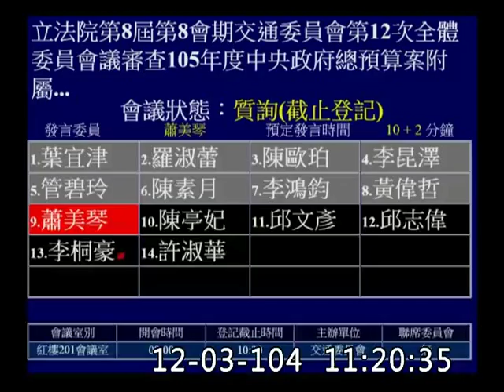蕭美琴促成明年4連假花蓮返鄉專車，台鐵表示並無編列預算支出毛治國院長另外承諾之3連假返鄉專車(2015-12-03交通)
口頭質詢─
▶上月本席與花蓮縣政府、台鐵共同召開協會促成明年4個連假(清明、端午、中秋、春節)返鄉專車，而花蓮縣政府業已通過預算。爾後，毛院長替國民黨籍立委候選人站台時又開出7個連假皆有加班車，同時國民黨籍立委也宣稱相關預算都已核定。本席請問台鐵是否將同意支出多出來3個連假的預算?
局長：沒有特別編列預算。
▶針對本席提出花東居民優先訂票之主張，臺鐵局認為窒礙難行有違公平。惟本席認為團體票都可以事先訂票，花東居民卻不行，且西部地區有高鐵、高速公路等多種選擇。東部居民返鄉卻只有鐵路，國家交通經費、資源配置有不公，若無法保障居民安全返家之卑微訴求，才是真正違反公平原則。另，台鐵認為因涉及個資法，無法查察花東居民身分證明文件，然鐵路運送規則11條卻規定台鐵可以要求持優待票之民眾提供身分證明文件查驗，就連搭飛機都可要具名，像是復興航空之前推出花蓮居民票價優惠都不涉及個資問題。本席認為有志者事竟成，為保障居民回家基本權益，台鐵應設身處地替花東居民著想，從技術上去克服相關障礙。
▶有關改點後瑞穗車站八個小時沒有一班車停靠，造成瑞穗學生回到花蓮地區上學通勤不便。即便單軌通車造成運量困難，但改點前這些問題都沒發生，要求台鐵應盡速改善。
部長：已要求檢討。
▶針對東部較小車站設置電扶梯訴求，鐵改局表示月台寬度不足無法設置，本席認為小站班次不多，例如鳳林站沒有會車問題，運務規劃上應盡量將班次停靠在第一月台，可免去手扶梯需求。另外，電梯因廠商驗收未完成，導致一年無法使用，無障礙設施無法滿足地方需求，要求台鐵允宜改善。
局長：對號列車優先停靠第一月台。